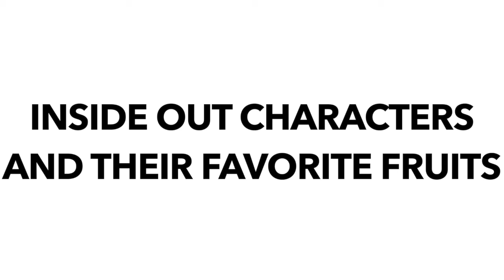INSIDE OUT 2 CHARACTERS AND THEIR FAVORITE FRUITS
Hey everyone, this is the inside out 2 characters and their favorite foods fruit edition! Comment what you wanna see next down below!